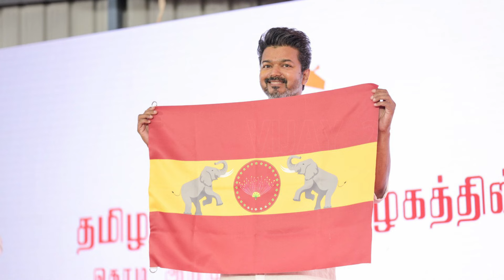'மாநாட்டுக்கு நான் வரமாட்டேன்' மாநாட்டுக்கு முன்பே குண்டை தூக்கிபோட்ட சங்கீதா | Sangeetha Talk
Vijay 24X7. !
Thalapathy Rasikai...

Vijay 24X7 is a world-class news site, published exclusively on Social Media only. Each News will be presented based on information gathered from multiple angles. In the best way in Tamil Nadu, the news will be delivered without changing the authenticity of each message by focusing on the background. Vijay 24X7 which is Digital Web news channel that specializes in delivering accurate and timely news in the palm of your hand.